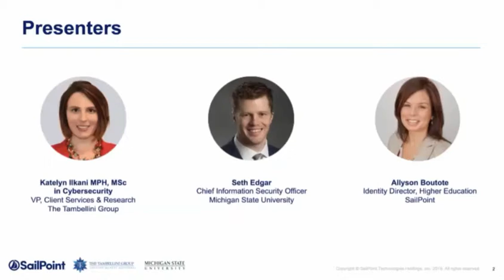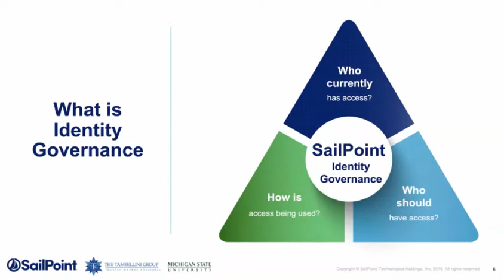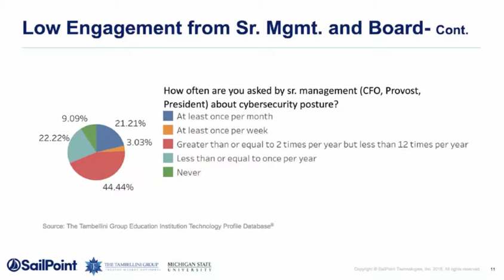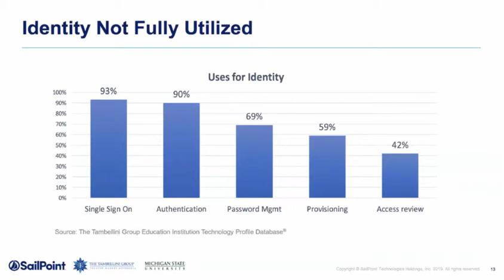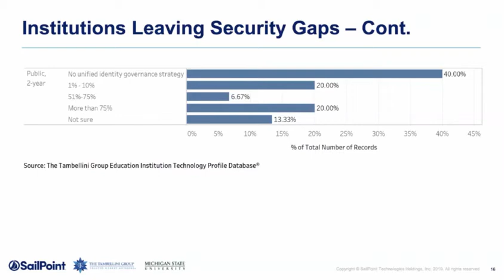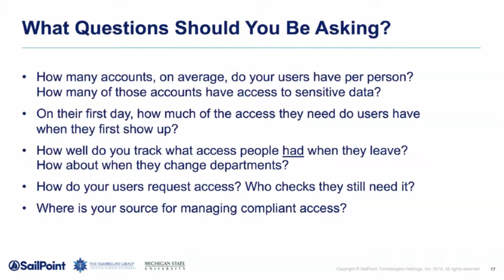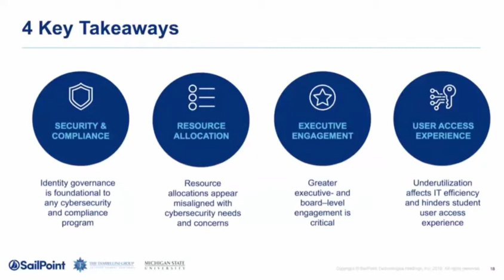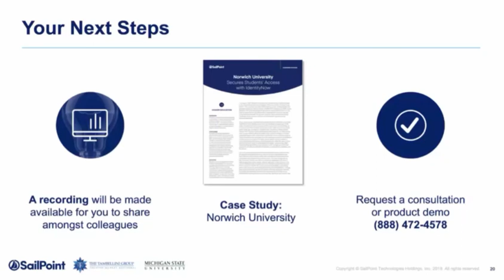[Webinar] Tambellini Group Study: Security Gaps in Higher Education Uncovered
MSU’s CISO to Discuss the Effects of Underutilizing Identity

Did you know higher education is the third most likely source of a data breach?

What about that cybersecurity is the top concern for higher education IT professionals? Institutions must constantly balance safeguarding sensitive information while maintaining an open, collaborative culture for users accessing applications and files.

In this exclusive webinar, higher education research firm, The Tambellini Group, will share an analysis of their recent study on identity governance in education. In addition, Seth Edgar, CISO at Michigan State University, will discuss how underutilizing identity adversely affects security, compliance and student access experience.

Tune into the webinar to discover how:
- Your higher education peers are currently applying identity
- MSU uses identity and its impact on the institution
- Identity can streamline & automate critical processes, enhancing user access to information